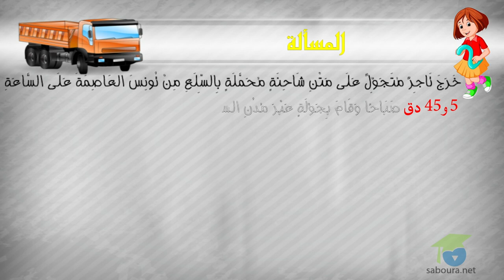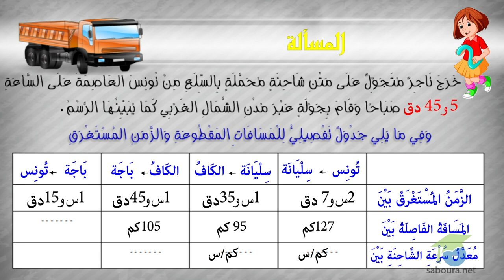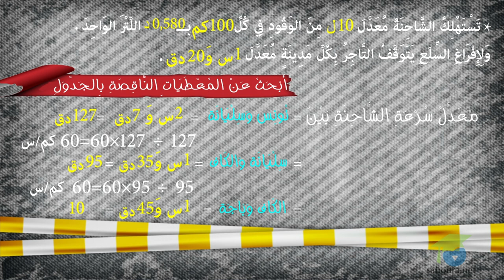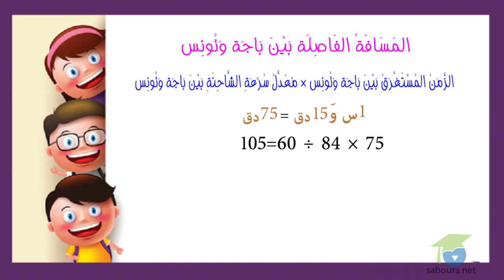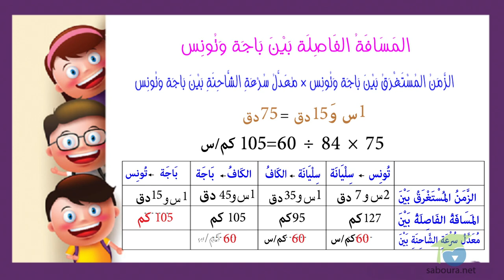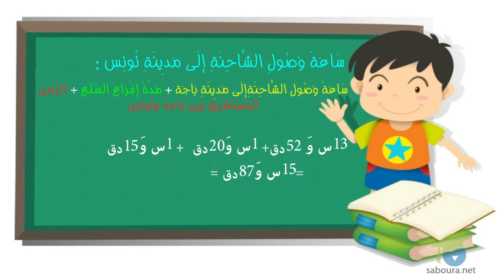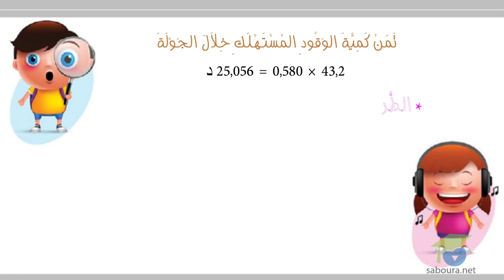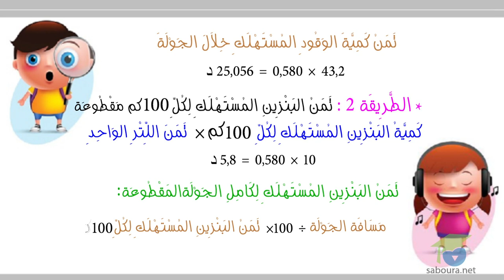ﺍﻟﻤﺴﺘﻮﻯ ﺍﻟﺴﺎﺩﺱ ﺭﻳﺎﺿﻴﺎﺕ ـ الدرس 52 ـ َﺗَﺪَﺭَّﺏُ ﻋَﻠَﻰ ﺣَﻞِّ ﺍﻟﻤَﺴَﺎﺋِﻞِ ﺍﻟﺠﺰﺀ2